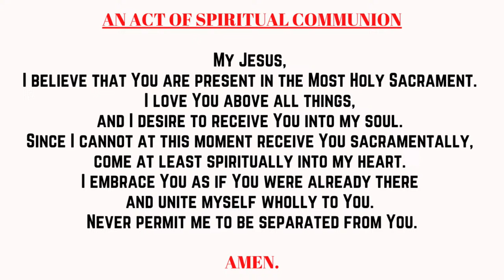Catholic Daily TV Mass Online Easter Sunday 31st March 2024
Easter Sunday The Resurrection of the Lord
The Mass of Easter Day

First Reading: Acts 10:34a, 37-43
Responsorial Psalm: Ps 118:1-2, 16-17, 22-23.
Second Reading: Col 3:1-4
Gospel: Jn 20:1-9
Main Celebrant: Fr. James Patrick Jjumba MCCJ